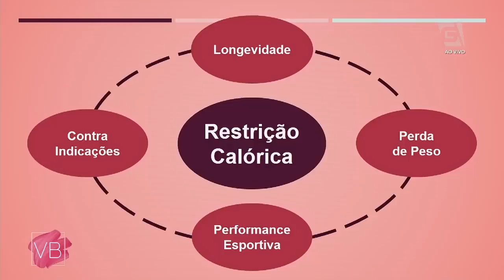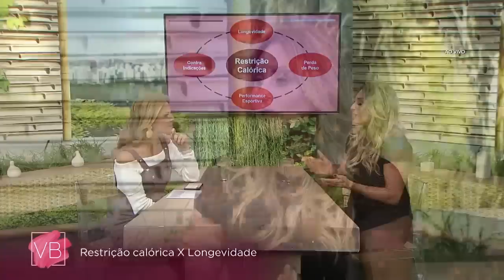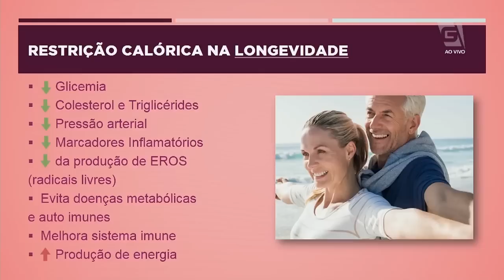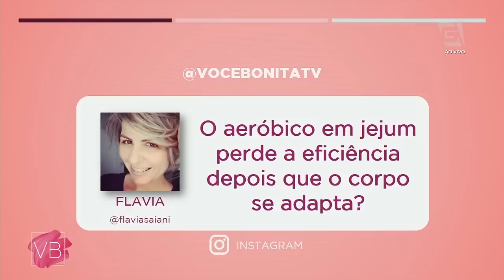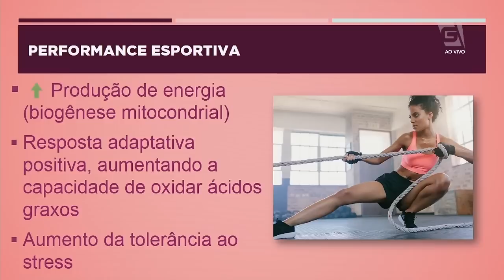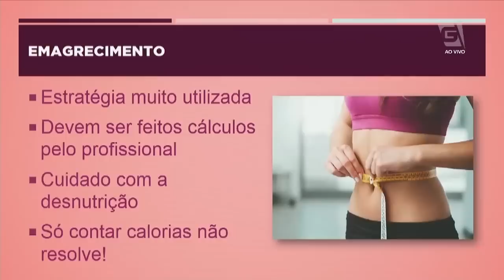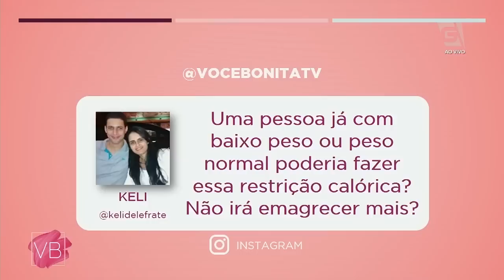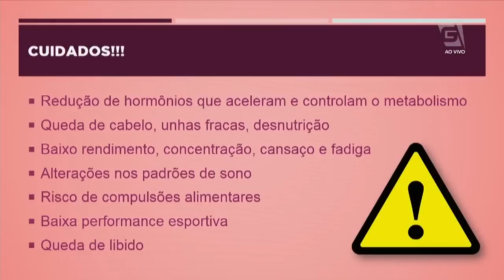Restrição calórica x Longevidade - Você Bonita (09/05/19)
A nutricionista Natasha Barros fala sobre Restrição de calorias e longevidade, afirmando que podem andar juntas.